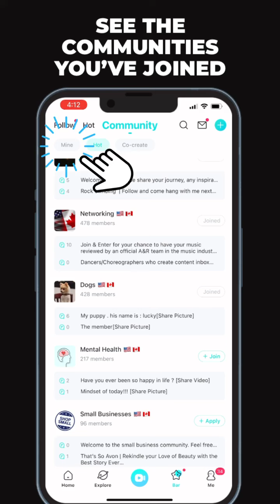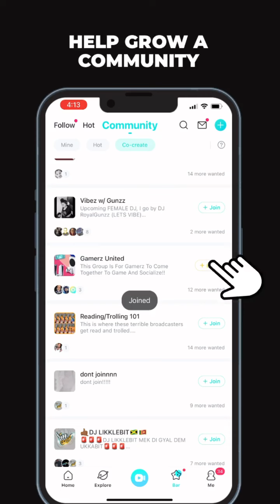Have you joined our Bigo Live communities?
Communities are now live on BIGO LIVE! Have you joined yours?
Let us know what communities you’re a part of in the comments. 🐶🍝🎸